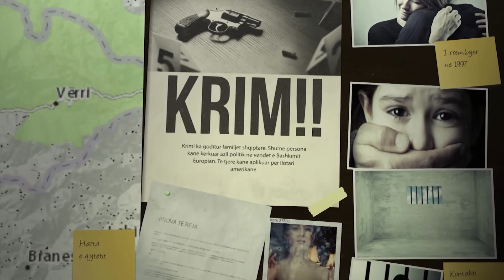Kërkohej në 'Pa gjurmë' si e humbur, mësohet se vajza prostituonte në Tiranë me klientë VIP !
Historia e shtetases Z.M u denoncua e zhdukur, por në realitet shfrytëzohej në hotelet luksoze të Tiranës për prostitucion. Ndërsa tutori i saj është dënuar me 7 vite burg, ku nga përgjimet e policisë kanë zbuluar dhe klientët VIP të vajzës që shfrytëzohej për prostitucion.

Gjykata e Tiranës, ka dënuar me 7 vite burgim Bejo Breshon, si personin përgjegjës të shfrytëzimit si prostituta të tre vajzave në Tiranë. Ky shfrytëzim kryhej në ambientet e hotelit luksoz në Tiranë, ku shtetas italianë e shqiptarë, janë vënë në vëzhgim dhe përgjim nga policia gjatë diskutimeve që bënin për  'sigurimin' e vajzave për marrëdhënie seksuale. Një ndër vajzat që ka qenë pjesë këtij rrjeti prostitucioni është trajtuar dhe në emisionin “Pa gjurmë” në Report Tv, ku shtetasja Z.M, është denoncuar si e humbur por që më pas u lokalizua dhe u gjend në Telaviv të Izraelit.
Në dosjen e prokurorisë thuhet se Z.M, shfrytëzohej si prostitutë në Tiranë nga Bejo Bresha. Së bashku me Z.M, kanë qenë dhe dy vajza të tjera që shfrytëzoheshin, më konkretisht I.M dhe A.I. Tutori kryesor i këtij rrjeti të vajzave eskortë në Tiranë, Bejo Bresho, është deklaruar fajtor dhe dënuar me 7 vite burgim nga gjykata e Tiranës.
Nga përgjimet telefonike rezulton se Bejo Bresha, ka kryer telefonata me klientin K.H., i cili rezulton të jetë drejtor sportive i një ekipi futbolli në Shqipëri. Njëherësh emri i K.H, ka dalë dhe në dosjen e vendosjes së tritolit tek banesa e prindërve të ish-ministrit të Brendshëm Saimir Tahiri, pasi karta e telefonit që u gjend në sasinë e eksplozivit, i përkiste pikërisht atij.
Sipas dosjes së prokurorisë së Tiranës, K.H i kërkon Bejo Bresha, t'i ofrojë femra me qëllim kryerjen e marrëdhënieve seksuale, duke përcaktuar edhe çmimin që do të paguhej, ndërsa Bresha i siguroi vajzën me iniciale I.M. Në këtë bisedë rezulton se K.H, i dërgon sms Bejo Bresho me këtë përmbajtje “…200 thuaji, për nesër…”.
Një ditë më pas është organizuar një tjetër takim i drejtpërdrejtë, ndërmjet K.H. dhe një vajze tjetër me iniciale Z.M., që është raportuar në emisionin “Pa gjurmë” si e zhdukur.
Ndër të tjera në dosje thuhet se Bejo Bresho ka pasur komunikime të vijueshme me I.M dhe Z.M. duke iu siguruar klientë italianë dy vajzave dhe se do të takoheshin në një hotel luksoz në Tiranë. Nga këto përgjime rezulton se në orën 23:45 ka një komunikim ndërmjet Bejo Bresho dhe Z.M, ku flasin lidhur me çmimin, ndërsa kjo e fundit e pyet për numrin e dhomës.
Në përgjime del se pas takimit, vajzat komunikojnë me tutorin Bejo Bresho,  në të cilën kërkohet të merret një sasi më e lartë parash pasi secila nga vajzat I.M. dhe Z.M kishin qëndruar secila me nga dy klientë, për katër orë gjithsej.
Ndërkohë një episod tjetër që prokuroria dhe policia kanë arritur të dokumentojnë për sa i përket shfrytëzimit të vajzave për prostitucion është dhe rasti kur Bejo Bresho, ka çuar me makinën e tij vajzën A.I drejt një hoteli ku e pret K.H. Pasi kanë qëndruar për gati një orë në ambientet e hotelit në Tiranë, vajza A.I, ka hipur në makinën e Bejo Bresho dhe është larguar. Për çdo akt seksual që kryenin vajzat, Bejo Bresho merrte pjesen e tij te parave.